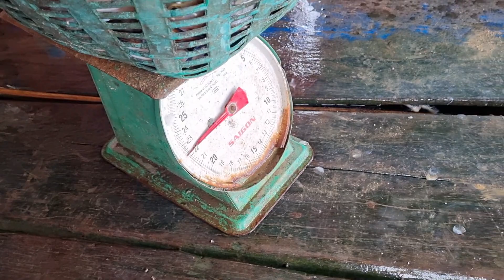mus nrhiav noj 5/9/2022